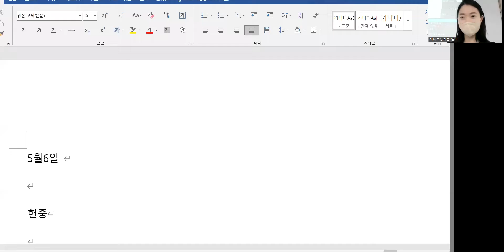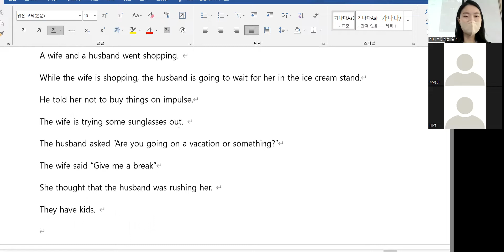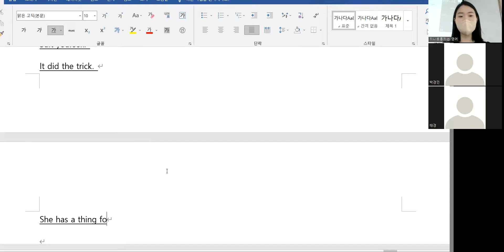5.6 class review 오전7시40분